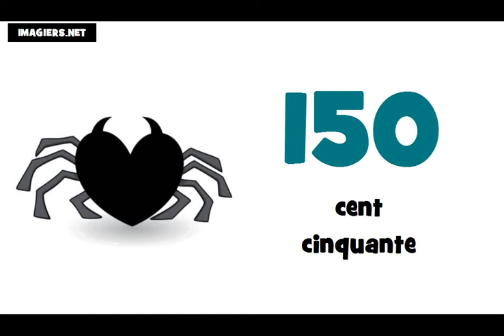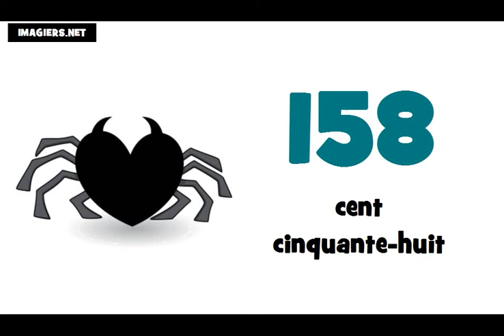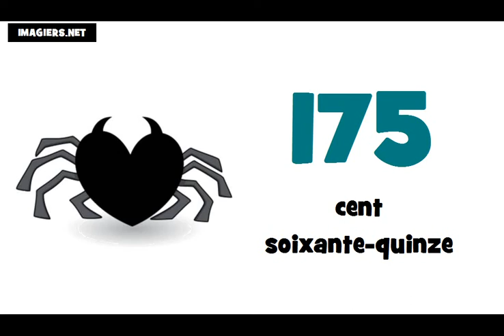Bahasa Perancis Pelajaran = Angka angka dan nomor # dari 100 sampai 200